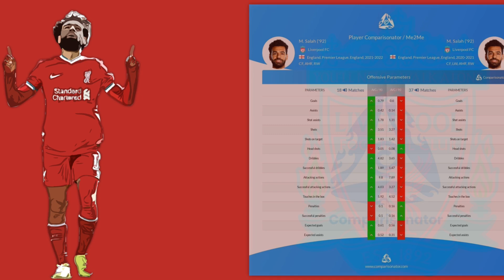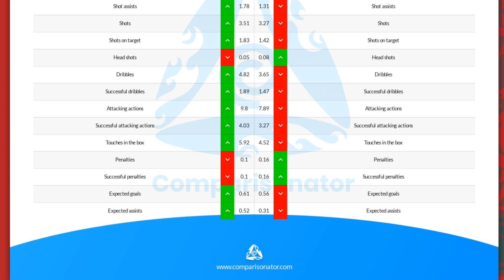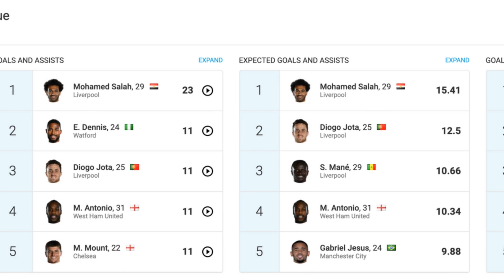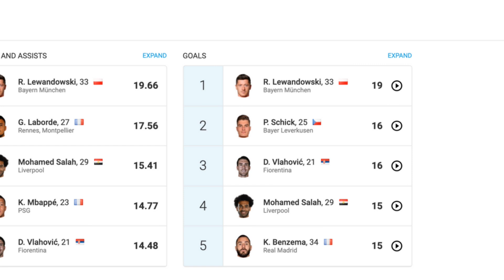Μο Σαλάχ, ποιος καλύτερος; Η γνώμη μου | Vasilis Sambrakos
Ο Βασίλης Σαμπράκος αναλύει την φετινή απόδοση του Μο Σαλάχ, του κορυφαίου σε συνεισφορά σε γκολ στην ομάδα του στα 5 μεγαλύτερα ευρωπαϊκά πρωταθλήματα, και συγκρίνει την φετινή απόδοσή του με την περσινή.